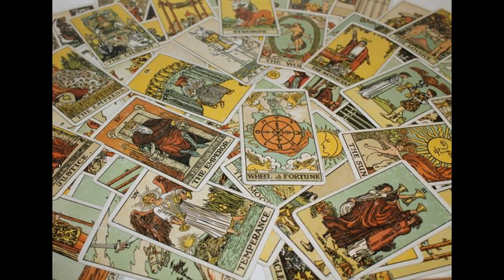Značenje tarot karte Mesec XVIII